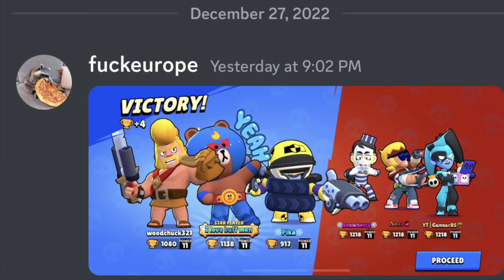I pushed the EASIEST Rank 35 in Brawl Stars 💀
This was the easiest rank 35 I’ve pushed
(I played 3v3 and showdown)